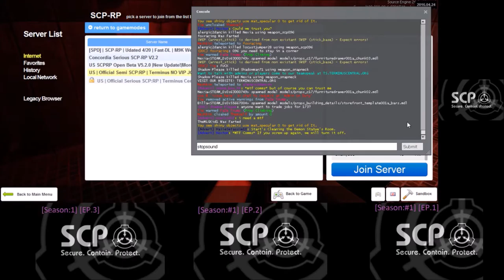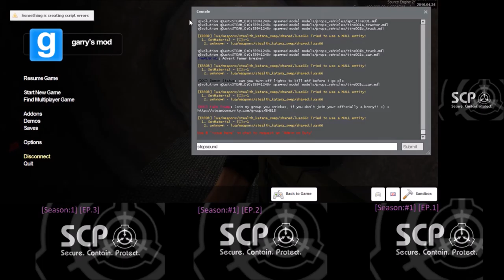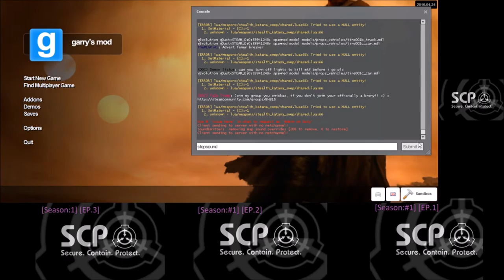Rastafari Exposed Garry's Mod US SCP RP Open Beta Diaries Ep 7 HD Finshed